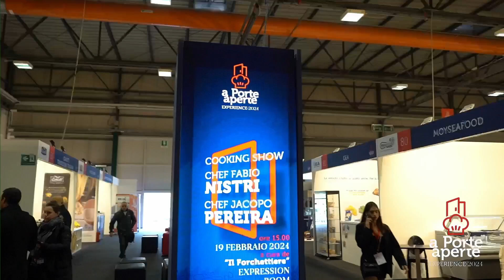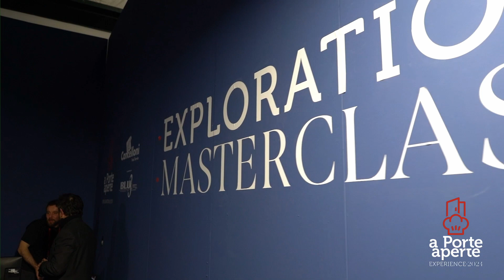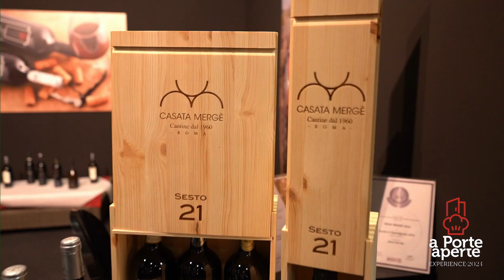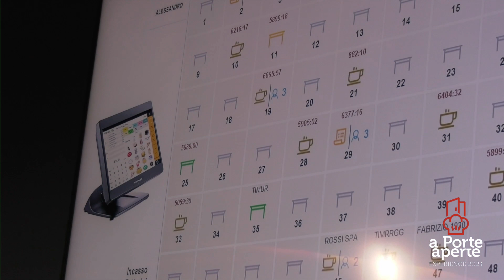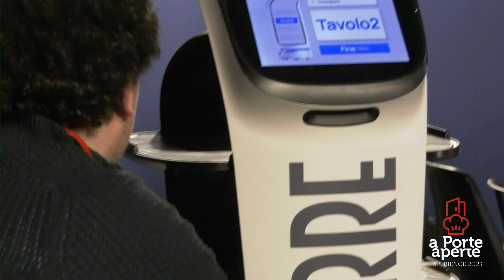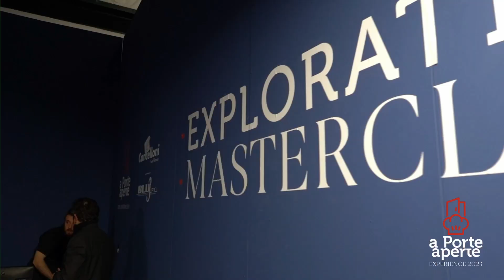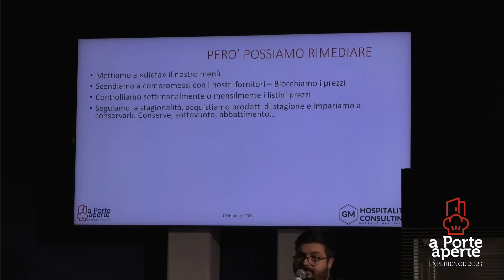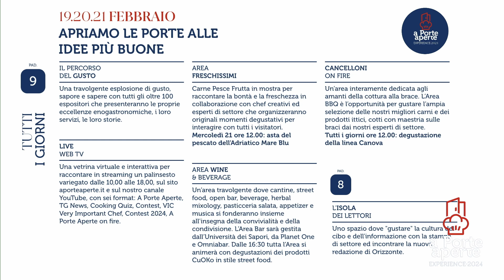A Porte Aperte TG NEWS - 3° Edizione delle 10:00 Martedì 20/02/24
Il Telegiornale tematico dedicato al mondo dell'Ho.re.ca e Cancelloni Food Service.
In questo terzo appuntamento:
OSPITE:
- Fabio Cancelloni - Presidente Cancelloni Food Service _ 00:00
SERVIZI:
- Cooking Show Francesco Martucci de "I Masanielli" Fritturaland _ 11:47
- Contest 2024 Semifinali live _ 13:12
- Intelligenza artificiale e intelligenza artigianale Robot & Cooking a cura di H. Pierre _ 14:43
-  Cooking Show a cura de "Il Forchettiere" con chef Fabio Nistri e chef Jacopo Pereira _ 16:23
- Una nuova professionalità per il restaurant manager a cura di Alfredo Voci _ 17:52
- Workshop e Cooking show Finanza e cucina sostenibili a cura di Zurich e Nicola Antonacci _ 19:20
- Il ristorante in hotel: tra complessita, opportunita’ e problematiche a cura di ADA - Associazione Direttori Alberghi _ 22:50
- Programma A Porte Aperte _ 24:12
- Programma APA WebTv _ 26:51

Conduce la Giornalista Elena Ballarani
A cura di Arianna Fiandrini e Elena Ballarani
Regia Mauro Magrini
Tecnico del Suono Daniele Marinelli
Operatori video Davide Fusi e Angelo Mencaroni
Produzione Esecutiva Chiara Cancelloni e Cristina Panico
Produzione Video Visualcam